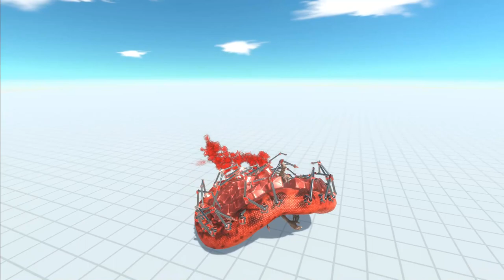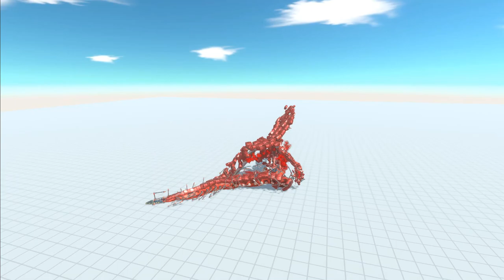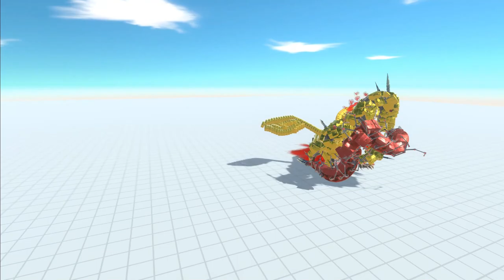MechaCentipede VS All Units - Animal Revolt Battle Simulator